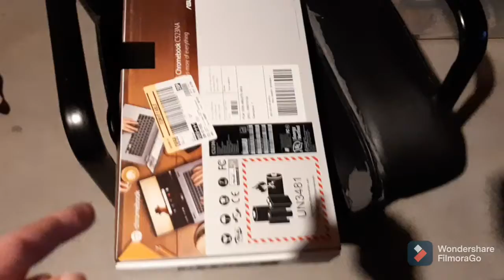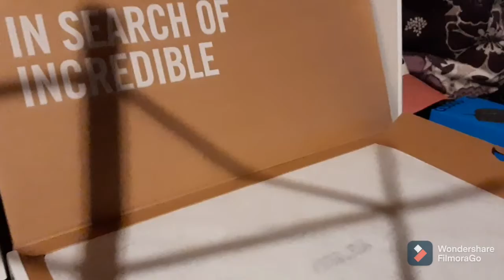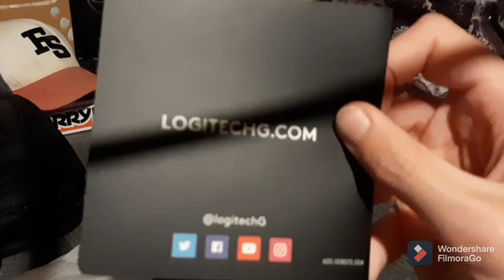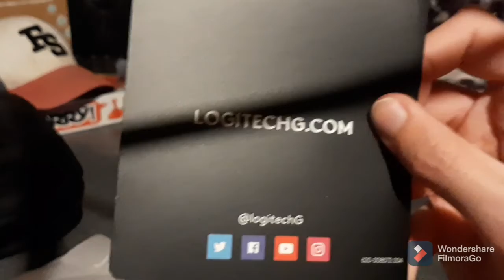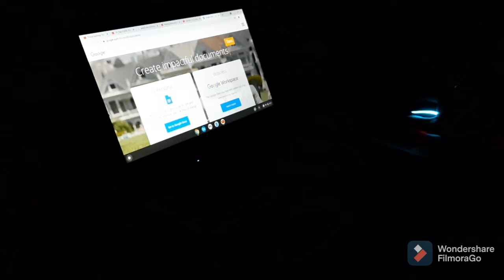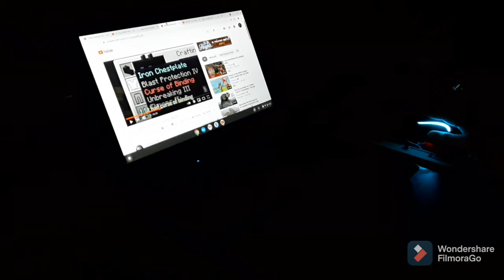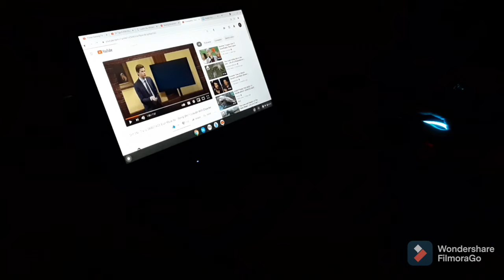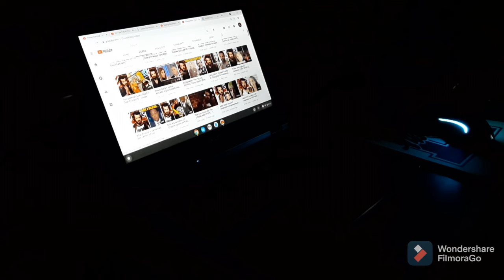Unboxing an upgrade?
Unbox an upgrade? what how could this be?